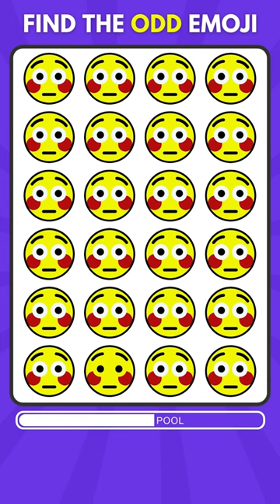Emoji Puzzles Galore: The Odd Emoji Challenge Spectacle!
EmojiPuzzlesGalore in this spectacle of the odd emoji challenge! 🎪🧠 Immerse yourself in a carnival of emoji riddles where each puzzle is a unique spectacle of wit and observation. As you progress through the levels, the challenges intensify, requiring you to spot the odd emoji among a dazzling array of emoticons. Can you steal the spotlight and become the star of the emoji challenge spectacle? Join the fun and let the gaming carnival begin! 🌟🎡